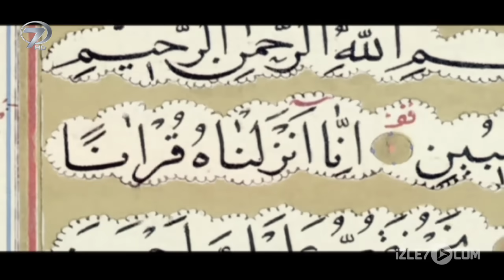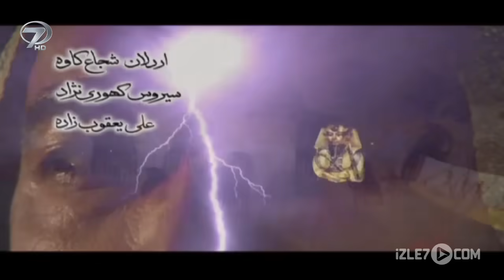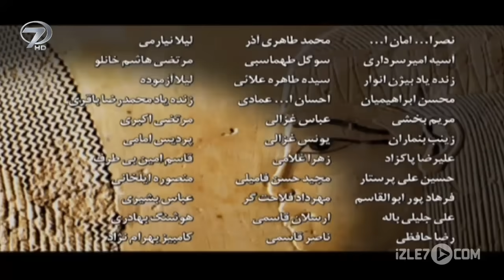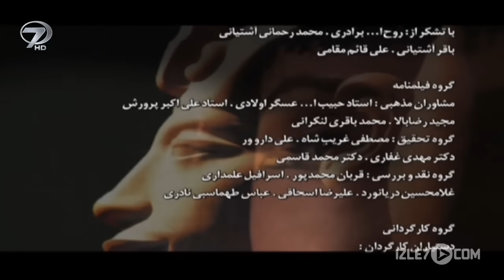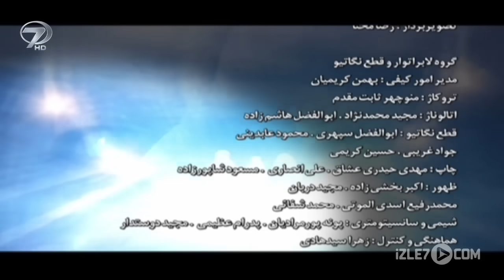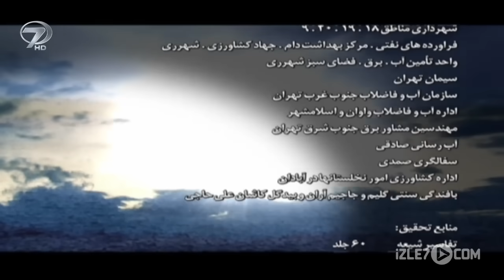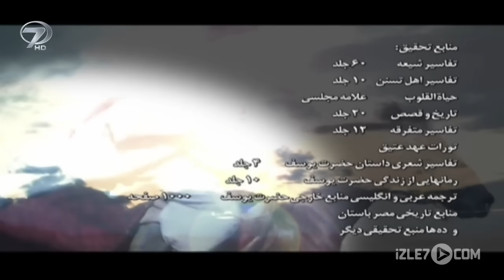Hz. Yusuf Dizisi 44.Bölüm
Hazret-i Yusuf’un Kur’an-ı Kerim’de de geçen etkileyici ve dramatik hayat hikayesi izle7.com'da. Hz.Yusuf dizisi 44.bölüm Türkçe dublajlı haliyle Hz. Yusuf Youtube kanalında.

Yusuf kardeşlerini affetmiştir. Onlar için Tebs’te bir yurt ayırmıştır ve Yakub’un kendisine emanet ettiği peygamberlik elbisesi ile birlikte Levi’yi önden babasına gönderir. Yakub Yusuf’un kokusunu almaktadır. Levi her şeyi babasına anlatır. Yakub için bir ömür beklediği Yusuf’una kavuşma vakti yaklaşmıştır. Kardeşlerin gerçekten tevbe ettiklerine dair bir işaret yoktur ve tüm ısrarlarına rağmen Yakub onları affetmez. Bütün İsrailoğulları Mısır’a doğru yola çıkarlar.

Babil'e bağlı Fedan kentinde yaşayan Hz. Yakub uzun süredir oranın valisi olan dayısının (Laban) sürüsüne çobanlık yapmakla hayatını sürdürüyordu. Putperest olan Fedan halkı yağmur yağması için Babil in ana tanrıçası İştar a adaklar sunuyorlar , bu kente yağmur yağmamasının nedenini tanrıların Yakub un yaptıklarından hoşnut olmadıklarına bağlıyorlardı. Fedan kentinde Yakub insanların tek tanrıya inanmalarını ve Ona ortak koşmamalarını söylüyordu. Fedan halkı özellikle de İştar tapınağının kahinleri tüm öfkelerine rağmen vali Laban dan dolayı Yakub a bir şey yapamıyorlardı. Fedan halkından tanrıları küçümseyen birini Yakub' a gözdağı vermek için ölüm cezası verirler.Yakub tam ateşe atılacağı sırada kan parasını vererek kurtarır.Bu davranışı Mahkumun ve karısının kendisinin ve karısının iman etmesini beraberinde getirir. Hz.Yusuf dizisinin 1.bölümünü Hz. Yusuf Youtube kanalında izleyebilirsiniz.

Künye:
Orijinal Adı: JOSEF THE PROPHET
Türkçe İsmi: HAZRET-İ YUSUF
Yönetmen: Ferecullah Silahşör
Görüntü Yönetmeni: Resul Ahadi
Ses: Ahmed Amiri
Yapım Yılı: 2008
Yapım: CIMA Film Center
Süre: 45 x 55 dakika